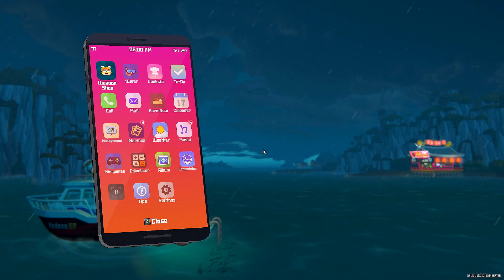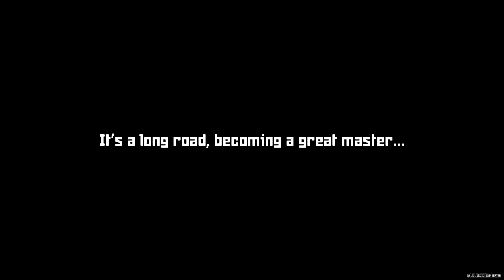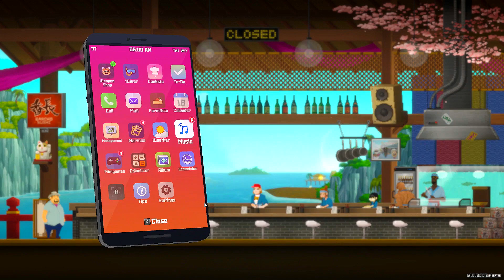Let's Play Dave the Diver Part 16 - The Rhythm of the Night